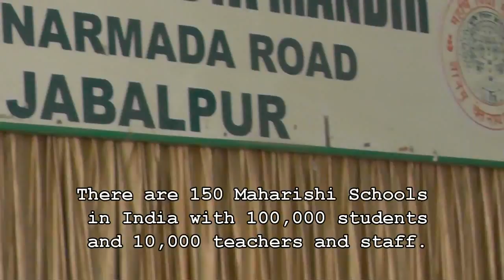MUM India Trip Part 1 v2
Maharishi University of Management Rotating University Course, Maharishi's Vedic India, Jan. 16 to Feb, 18, 2014

Video by David Orme-Johnson, Ph.D.

The tour included Kovalam, Thiruvanatapuram, the library where Maharishi first lectured, the Brahmasthan (geographic center) of India, where there are over 2,000 Maharishi Vedic Pandits chanting for World Peace every day, the Narmada river, the Maharishi School of 2,000 in Jabalpur, the Bandhavegar National Park (Tiger Preserve), Allahabad, Varanasi, Agra and the Taj, Haridwar, Rishikesh, and Delhi.